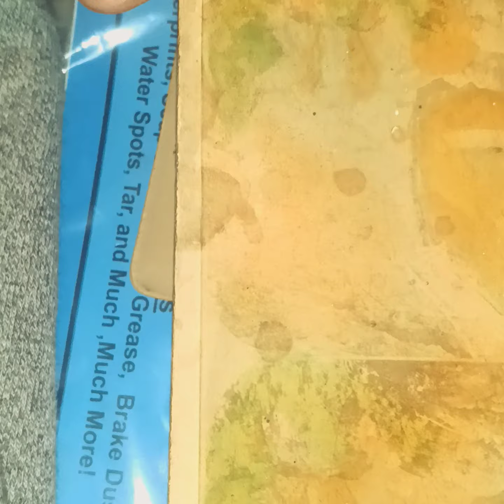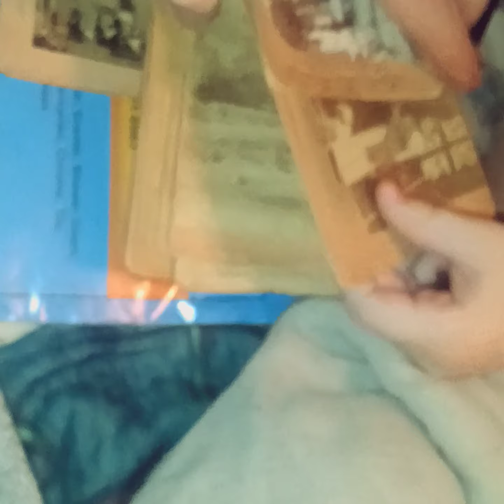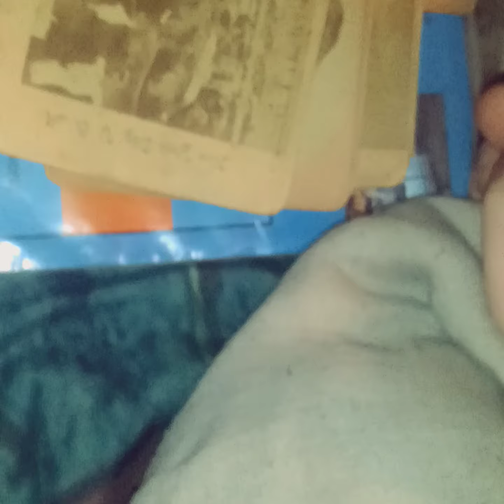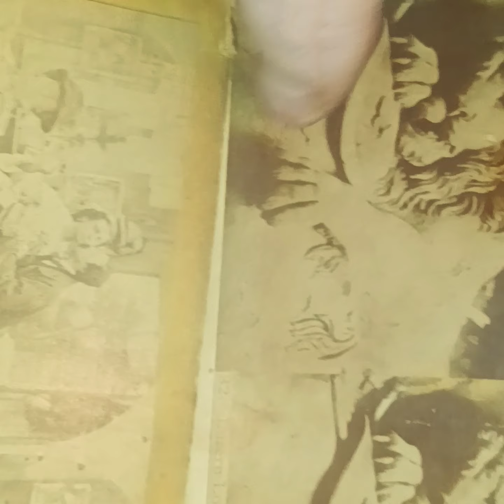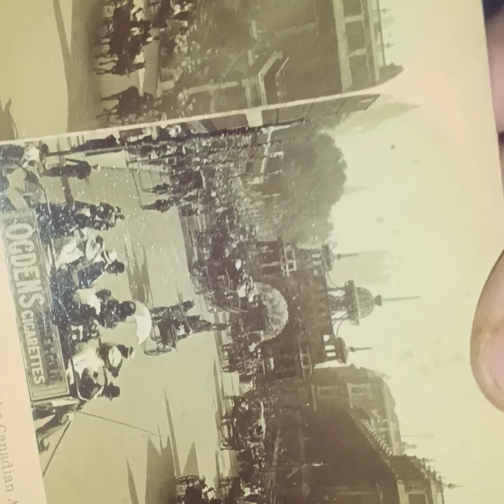Over 100 year old pictures